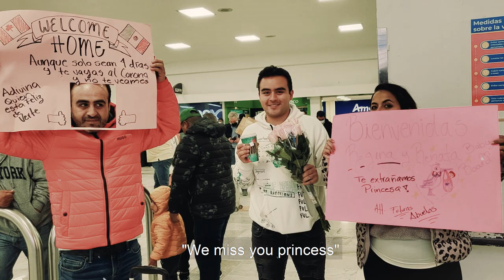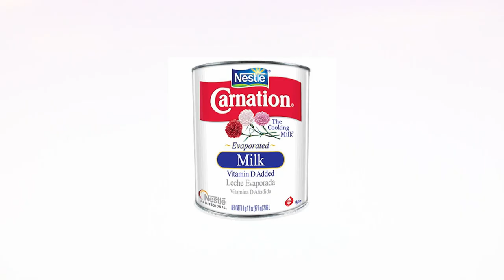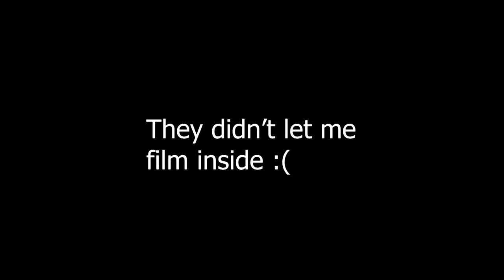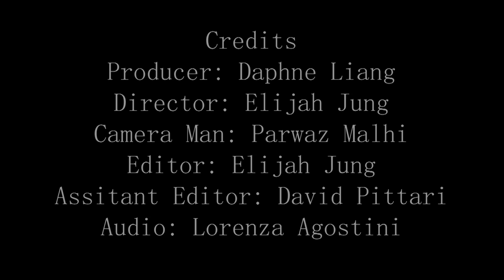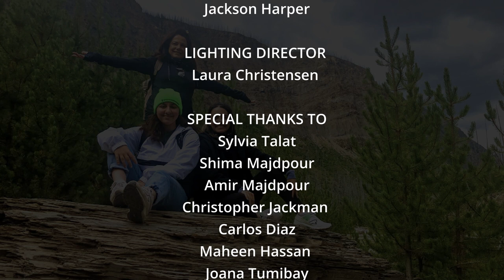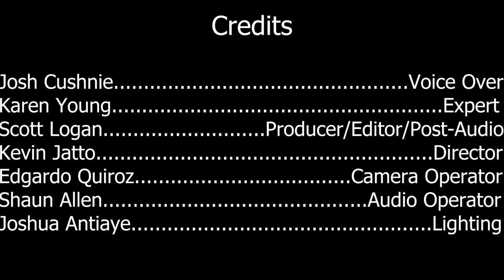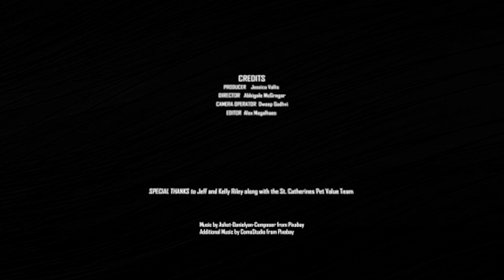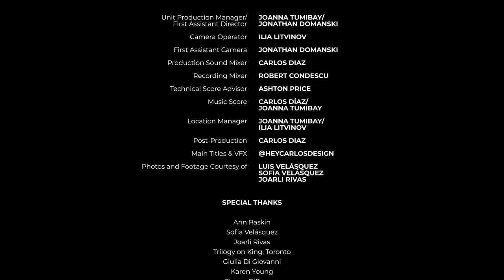2023 BRTV DOCUMENTARIES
This is the screening reel the 10 Documentaries  pitched, written, shot, lit, edited, mixed and delivered by 1st year Broadcast Television/ Videography Students at Humber College.